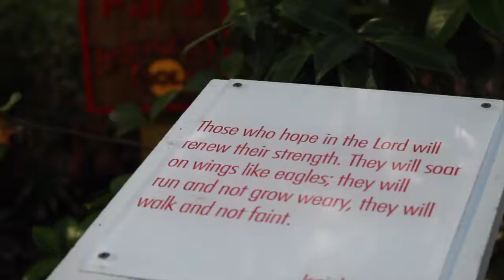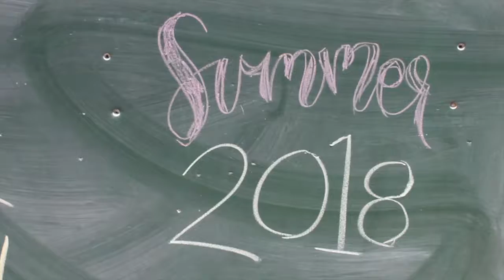summer adventures 2018 || anna elizabeth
summer 2018, you've been a good one.